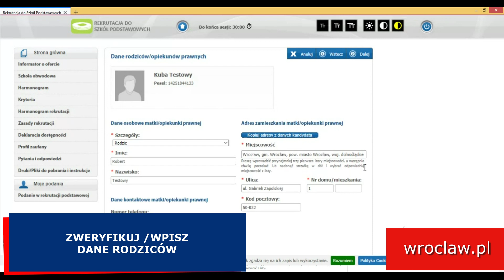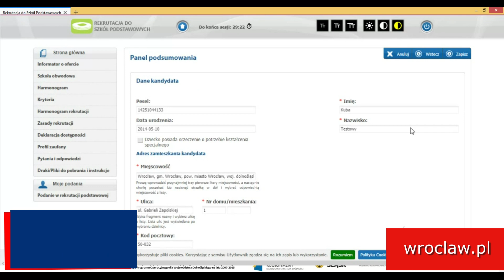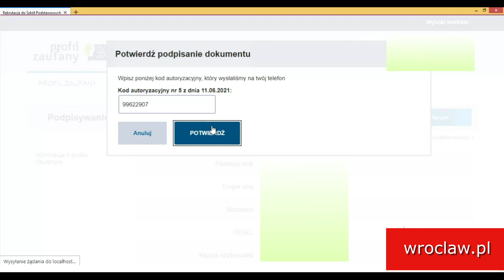Rekrutacja uzupełniająca do szkół podstawowych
Wprowadzenie wniosku w rekrutacji uzupełniającej prze kandydata biorącego udział w pierwszym etapie rekrutacji